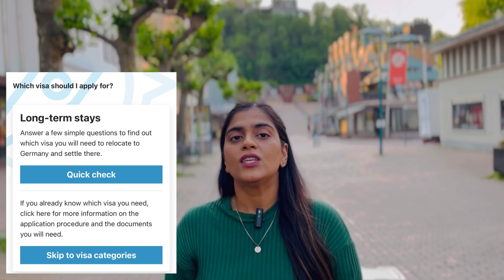How To Come To Germany || Types of Visa 2023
In this video, we will walk you through the different types of visa for Germany. There are short term and long term visa categories, based on your eligibility and choice you can apply at the official website of Germany.
Additional types of visa apart from the ones shared in the video can be checked at the following official link.

In the upcoming videos, we will share more information on the types of Visa. For Work and Blue card, I have already a detailed video, don't forget to watch that as well.

About Us :
We are Mankirat and Jasmine 👋 from India and living happily in Germany.

What to Expect: About Germany, Informational videos, Life in Germany, Travel stories etc..